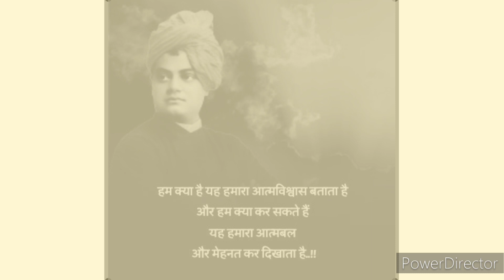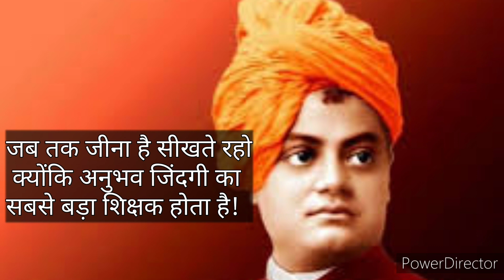स्वामी विवेकानंद के अनमोल वचन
native american proverbs,
native american,
native american wisdom,
native american quotes,
american proverbs,
native american proverb,
timeless native american proverbs, native american proverb death,
native american quotes and proverbs, native american proverb two wolves, american indian proverbs,
native american words of wisdom, quotes about life,
quotes channel
swami vivekananda,
swami vivekanand,
swami vivekananda quotes,
motivational video,
swami vivekanand motivation,
swami vivekananda motivational video,
vivekananda quotes,
swami vivekananda quotes in hindi,
hindi motivation,
motivational speech,
swami vivekananda story,
swami vivekananda motivational speech,
swami vivekananda speech,
motivation,
vivekanand motivation in hindi,
swami vivekanand motivation video
inspirational quotes,
motivational quotes,
quotes about life,
chinese quotes,
quotes of great persons,
best quotes,
life quotes,
quotes channel,
chinese quotes about life,
quotes motivation,
chinese quotes about love,
sun tzu quotes audio,
sun tzu best quote,
top sun tzu quotes,
sun tzu art of war quotes,
sun tzu's quotes,
sun tsu quotes,
sun tzu art of war quotes leadership, quotes about love
swami vivekananda,
swami vivekanand,
swami vivekananda quotes,
motivational video,
swami vivekanand motivation,
vivekananda quotes,
hindi motivation,
motivational speech,
swami vivekananda story,
swami vivekananda speech,
motivation,